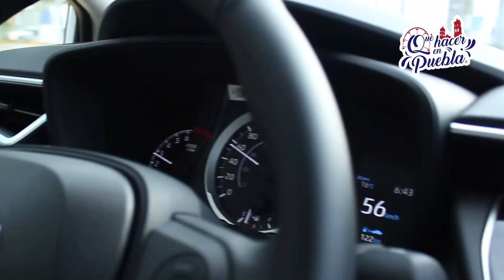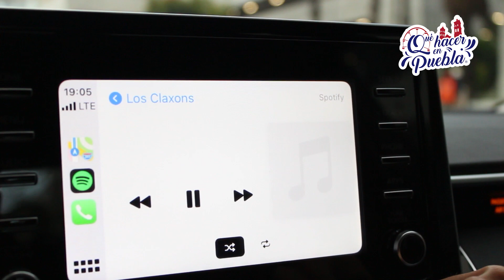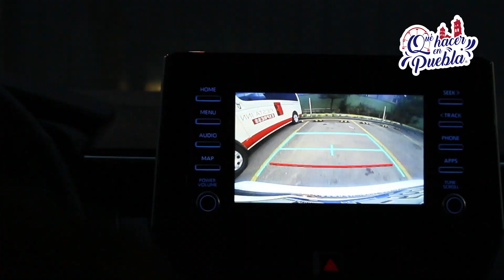Corolla 2021 en acción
Una vuelta en el Corolla2021 el auto más vendido de Toyota Serdán 🤩